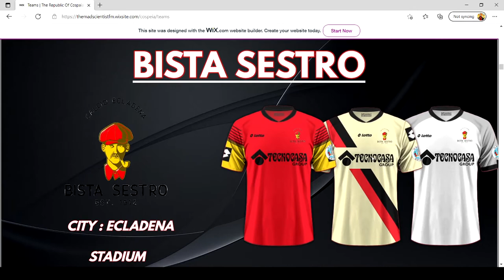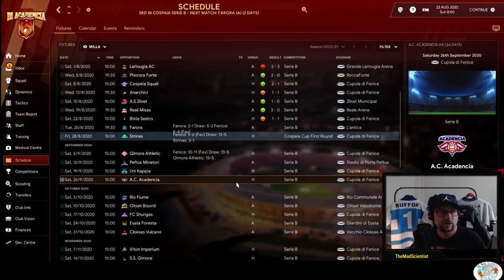FM21 | Rise of the Fenice | #2 Top of the table clash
Meet the team. In this episode i will introduce the squad player by player, and we will play against Bista Sestro who's top of the league in 1st position while we are in 2nd position. Get ready for an early season Top of the table clash.